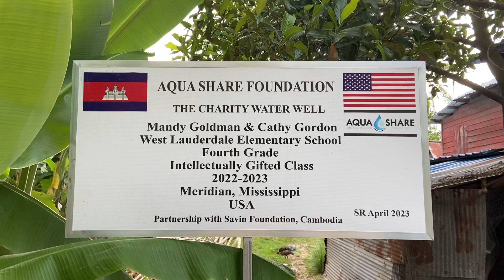West Lauderdale # 2